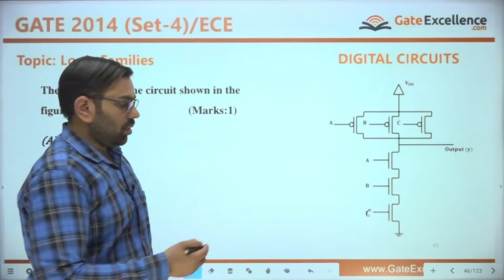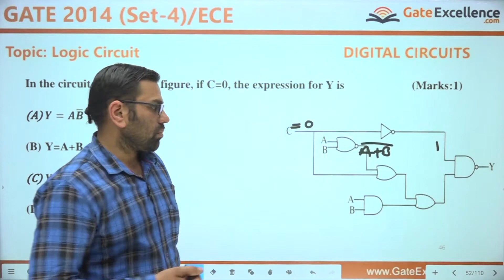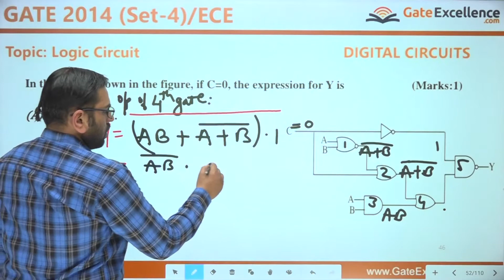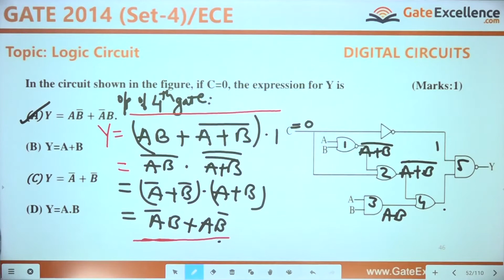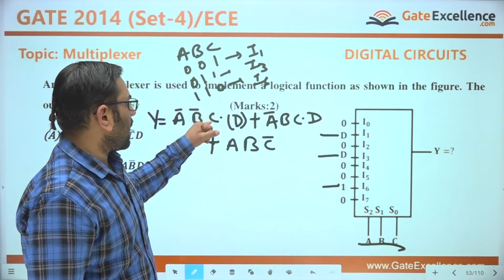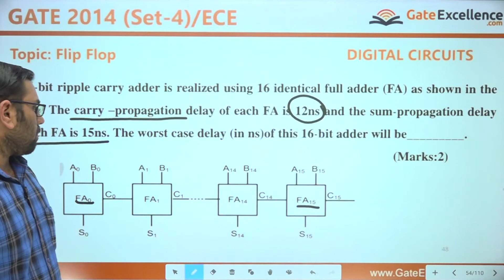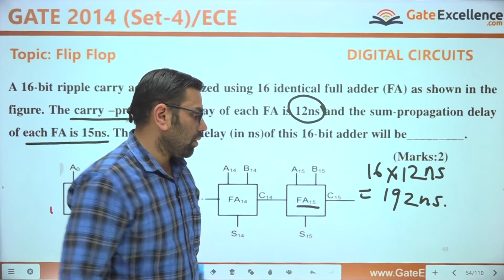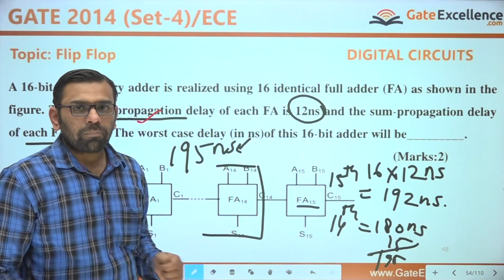GATE Previous Years Paper Solution | GATE EC | GATE 2014 Set-4 | Digital Electronics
1-  MCQs related to the Digital Electronics that appeared in GATE 2014 Set - 4.
2- Detailed in-depth explanation of each question.